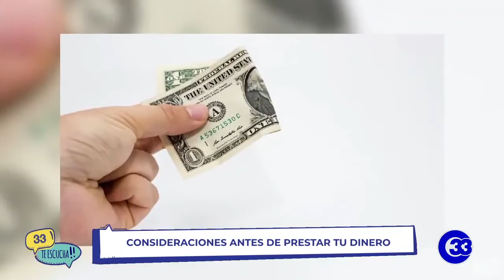33TeEscucha | Consideraciones antes de prestar tu dinero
Prestar dinero a un amigo o familiar es un acontecimiento delicado, especialmente si la cantidad es significativa. Pero, esta no es la única variable que influye.